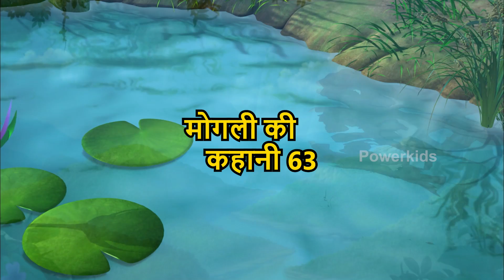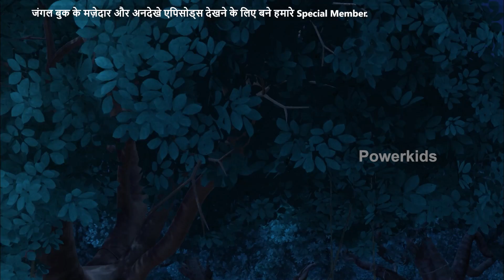मोगली की कहानी - Episode 63 | The Jungle Book | हिंदी कहानिया | मोगली कार्टून | Mowgli | Powerkids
Watch hindi kahaniya cartoon of mowgli only on Powerkids Channel. hindi kahaniya new episodes are out. Enjoy hindi kahaniya video and hindi kahaniya fairy tales .